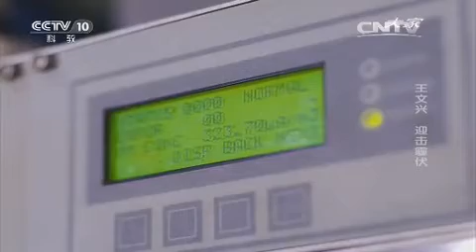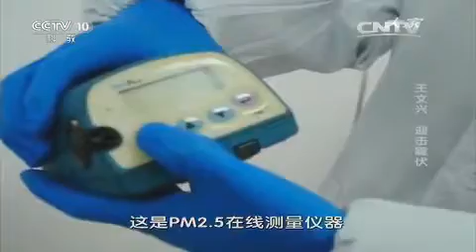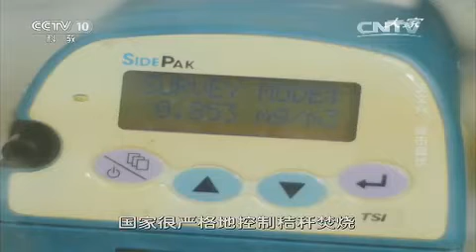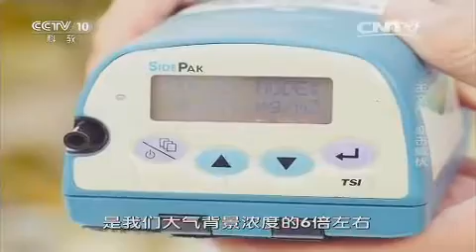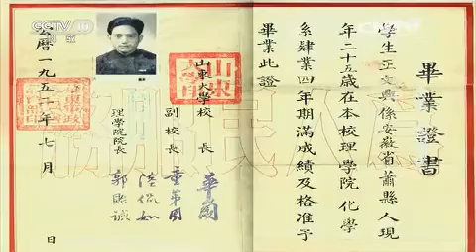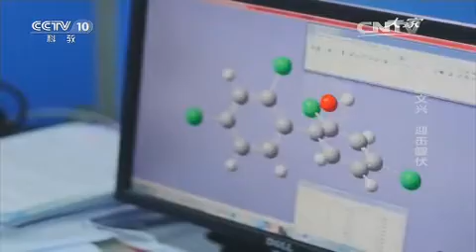20151216 大家 王文兴 迎击霾伏